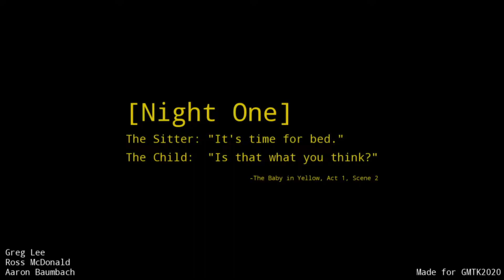Cute Baby - The Baby in Yellow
Enjoyed some time with a cute little baby in yellow shirt.

This was a fun little horror game called The Baby in Yellow, just a normal babysitting job, until you find out the baby is demon possessed.

Twitch from UTC 15:00: